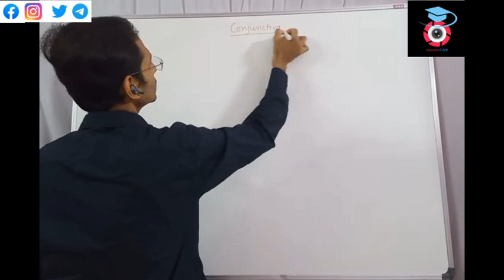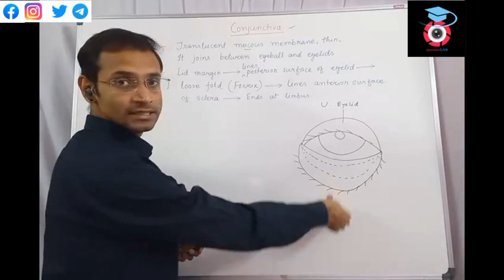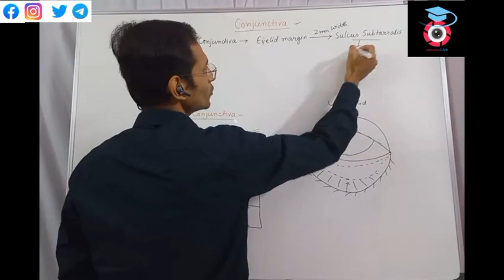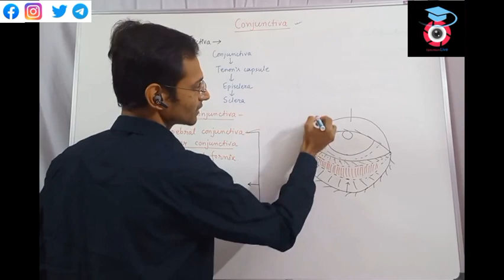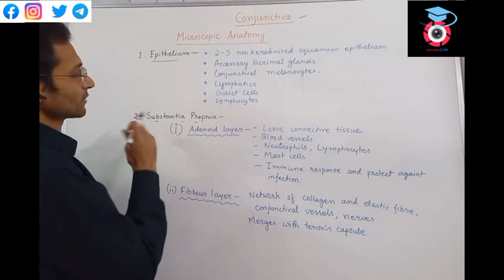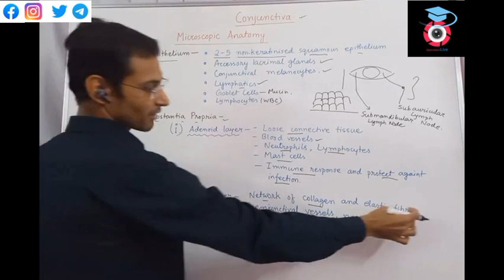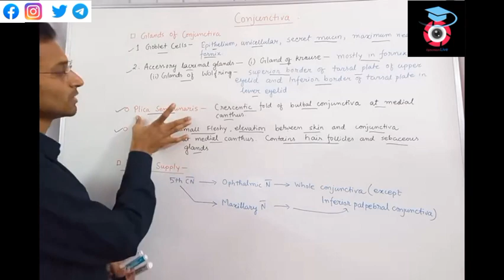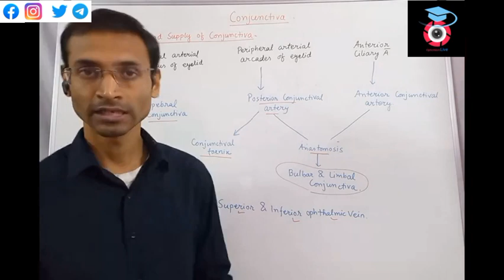Conjunctiva | Ocular Anatomy | Optometry Science | Opticmism live classroom